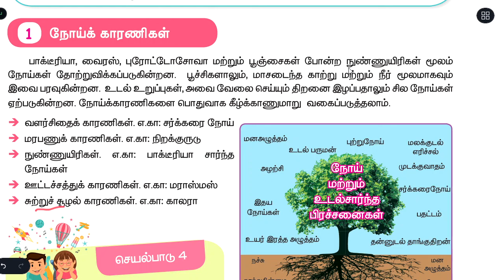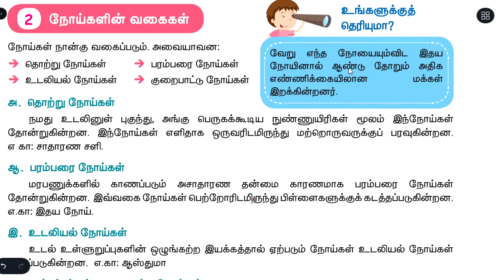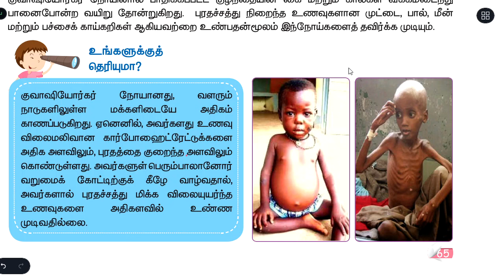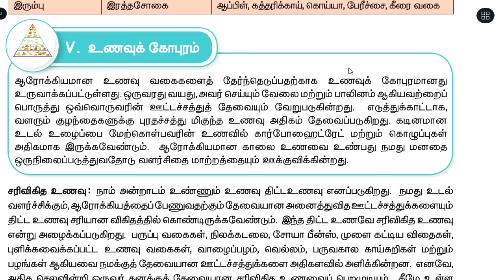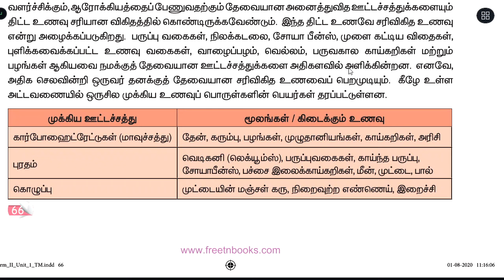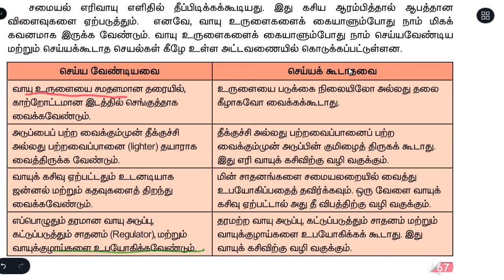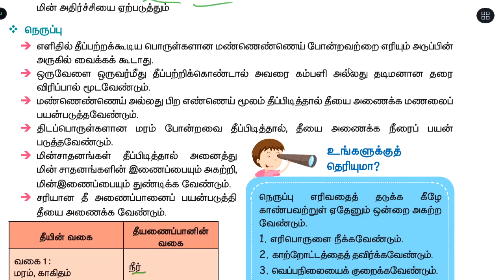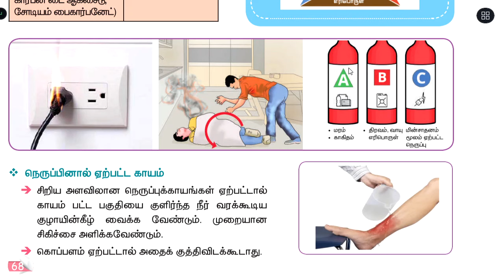உணவு - பகுதி-2 - அலகு- 1 - பருவம்-2 - அறிவியல் - 5TH STD - TM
பருவம்-2 | அலகு- 1  |  பகுதி-2